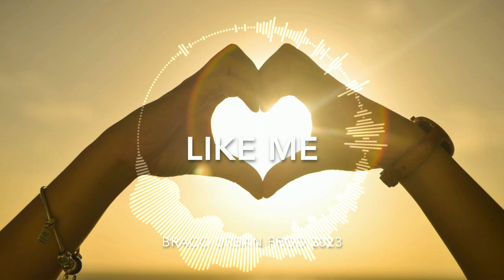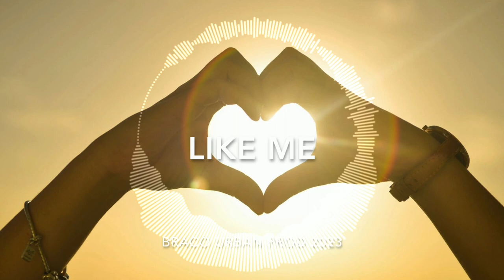INSTRUMENTAL BEAT /LIKE ME/BRACO URBAN PROD 2023